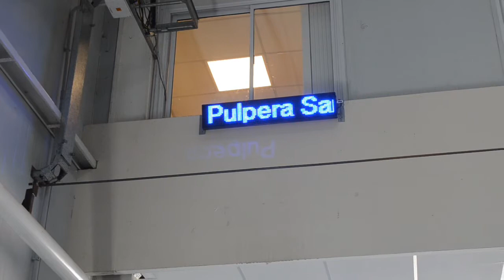NUNCA SIN PRODUCIR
La Pulpera sanrafaelina comenzó la temporada 2021 con la producción de damasco. Juan Carlos Cappadona, responsable técnico del establecimiento, brindó detalles.